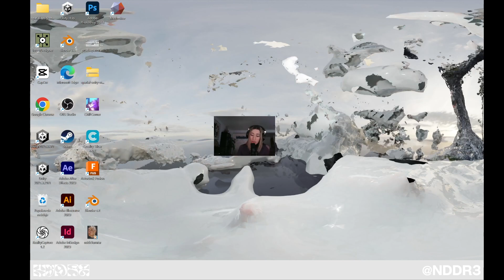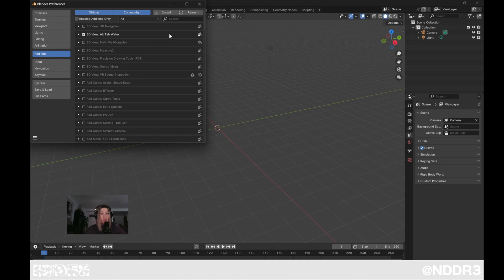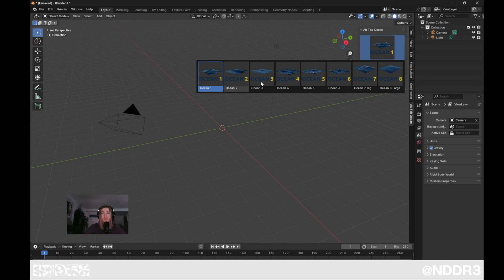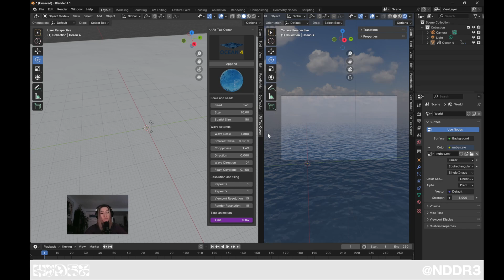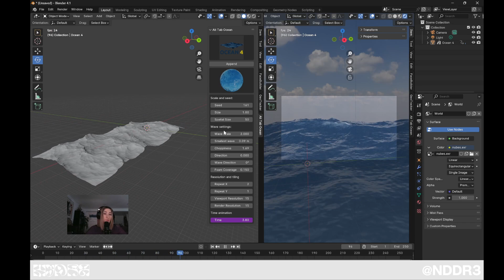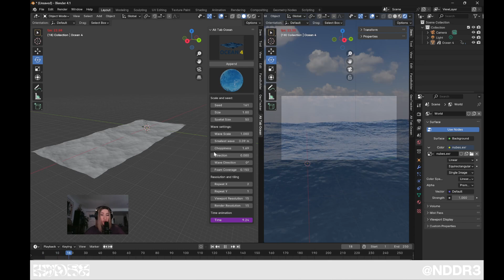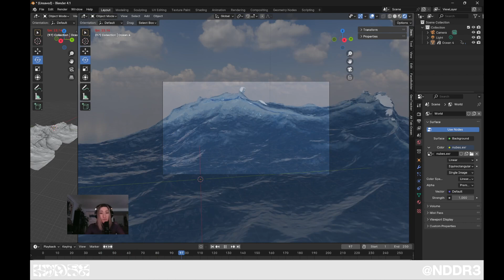océano realista muy fácil | Blender 3d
Con este truco aprenderás a generar tu mar u océano en segundos de formas sencilla y gratuita. Para mí, el mejor addon de Blender con diferencia para tener agua realista.

🌊Capítulos:
00:00 Introducción
00:38 Descargar addon
01:26 Cómo Instalar addon
01:49 Editar océano addon
06:35 Despedida